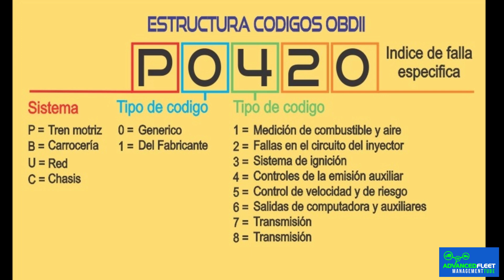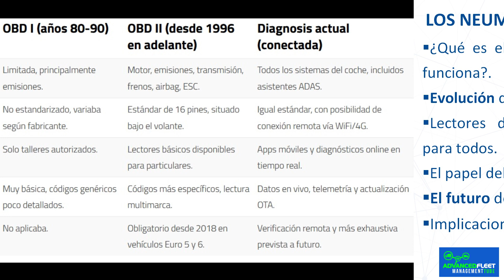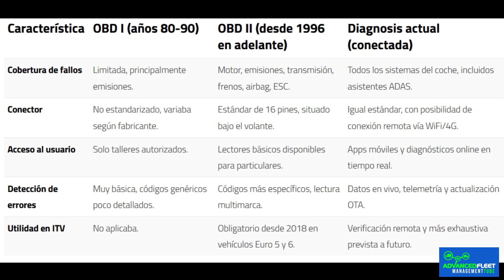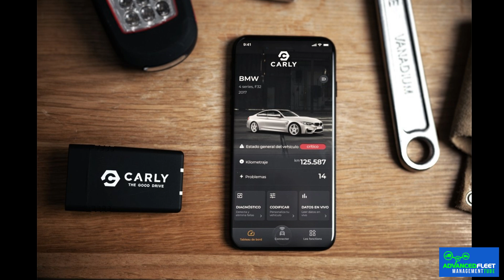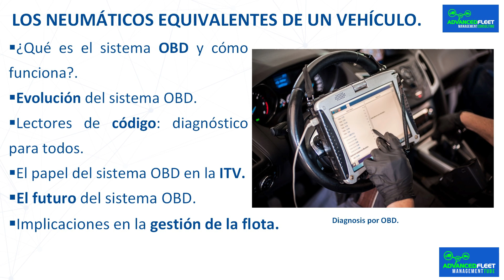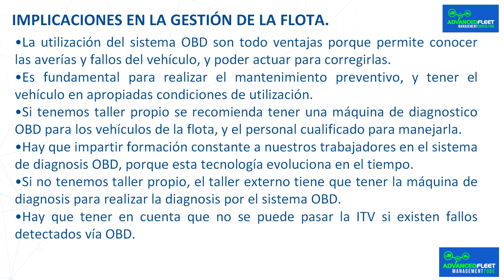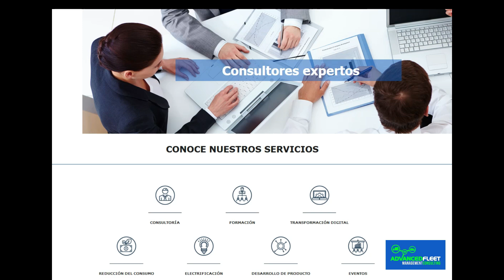Que es el sistema OBD y para qué sirve.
La clase desarrolla que es el sistema OBD, para qué sirve, por qué es clave en el mantenimiento y la ITV, y las implicaciones en la gestión de la flota.

El sistema OBD.

¿Qué es el sistema OBD y cómo funciona?.

 La mecánica de los automóviles ha evolucionado significativamente, dejando de depender de la intuición o de pruebas a ciegas. En la actualidad, resulta imperativo conocer el sistema OBD en un vehículo, ya que permite identificar averías de manera rápida y precisa, garantizando así el mantenimiento adecuado de los mismos. En lugar de desmontar piezas de manera aleatoria, este sistema electrónico ofrece un diagnóstico confiable que ahorra tiempo, reduce costos y aumenta la seguridad en carretera.

 El término OBD proviene de On Board Diagnostics, que en español significa «diagnóstico a bordo». Se trata de un sistema electrónico que recopila información del vehículo a través de sensores estratégicamente ubicados en el motor y en otras piezas fundamentales.

 Esto permite identificar el origen de la avería con rapidez, facilitando reparaciones más baratas y precisas. Entre los problemas detectados se incluyen desde fallos en las emisiones hasta incidencias electrónicas relacionadas con el control de estabilidad.

 Una de las principales ventajas del sistema OBD es su capacidad para asignar códigos específicos a cada tipo de fallo detectado. Estos códigos, denominados códigos de diagnóstico de fallos, DTC por sus siglas en inglés, facilitan la identificación precisa del problema. Esta codificación estandarizada permite a los técnicos diagnosticar y reparar de manera más eficiente los problemas del vehículo.

 El sistema OBD desempeña un papel fundamental en la reducción de las emisiones contaminantes. Al realizar un monitoreo constante de los sistemas del vehículo, el OBD puede identificar cualquier irregularidad que pueda incrementar las emisiones y notificar al conductor a través de una luz de advertencia en el salpicadero.

 Esta medida permite implementar acciones correctivas oportunas, contribuyendo así a la protección del medio ambiente y al cumplimiento de las normativas de emisiones.

Evolución del sistema OBD.

 El OBD (On-Board Diagnostics) fue desarrollado a finales de la década de los ochenta en Estados Unidos, con el propósito inicial de supervisar las emisiones contaminantes. Con el paso del tiempo, su alcance se ha expandido progresivamente hasta abarcar la gran mayoría de los sistemas del vehículo.

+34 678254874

Bibliografía.